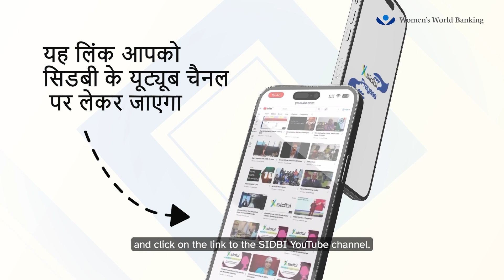Part 5 - स्कैन करो, वीडियो देखो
इस वीडियो में महिला उद्यमी श्रीमती आशा कुशवाहा के साथ जानिये अपने फोन में स्कैनर का उपयोग करके सिडबी यूट्यूब चैनेल पर कैसे जाएँ। चैनेल पर देखें जानकारी से भरे और बिज़नेस के लिए उपयोगी वीडियो।

और जानकारी के लिए यह वीडियो पूरा देखिये, क्योंकि हर ‘प्रयास’ है जरूरी!

वुमेन्स वर्ल्ड बँकिंग के साझेदारी से बनाया गया